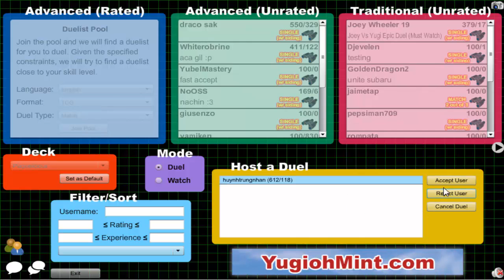Vitamin Y (Forever) Episode 499: Plaguelicious Yubel #72